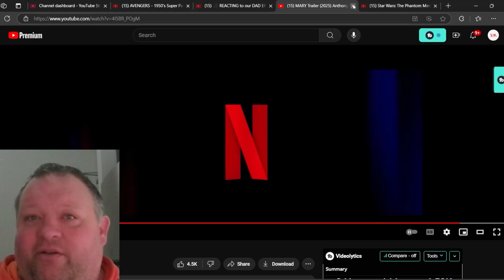Mary Trailer REACTION